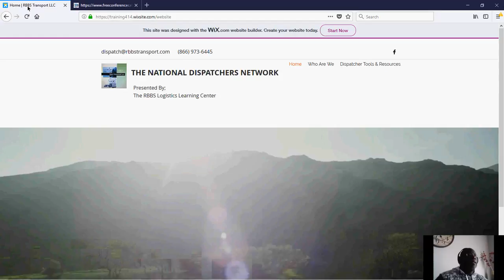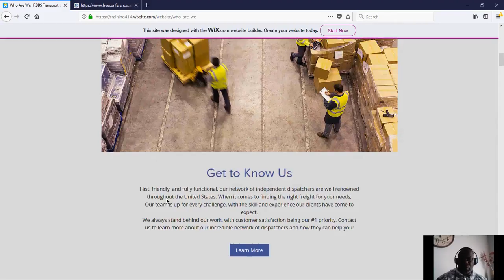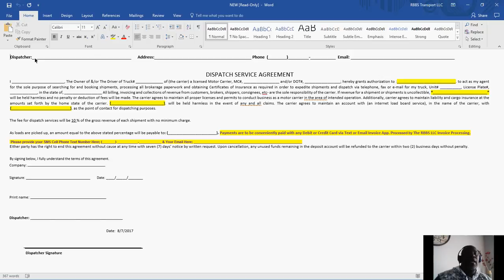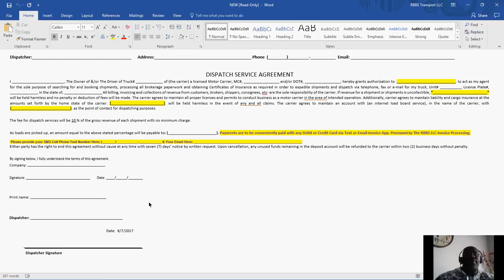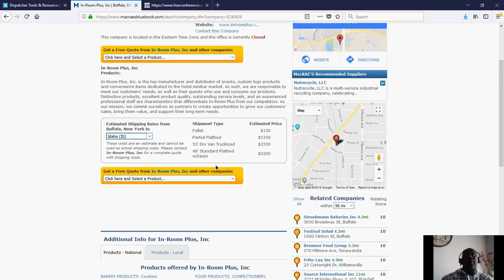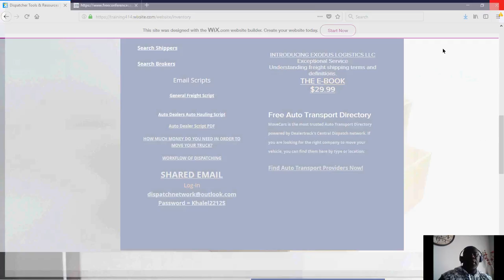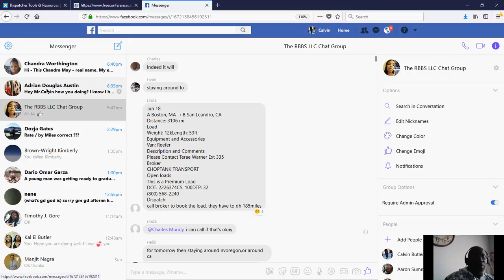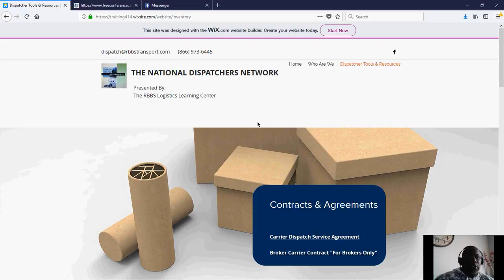"EARN WHILE YOU LEARN" ORIENTATION XXIX FREIGHT BROKER TRAINING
06/18/2018 Orientation XXIX "EARN WHILE YOU LEARN"

"EARN WHILE YOU LEARN" Freight Broker/Dispatch  Training

✔️Enrollment is Now  Only $349.95✔️
EXACTLY WHAT IS The RBBS Logistics Learning Center "EARN WHILE YOU LEARN" Logistics Training & Consulting Platform?

WE DO NOT HIRE ANYONE;
In fact you hire us to: Consult with and Train you How to be an independent logistics entrepreneur.

The training and consulting portion of this arrangement is on an independent contractor basis for a shared commission of any load booked and or dispatched;
Therefore you are an independent business owner' a Dispatch Agent, Broker or Freight Forwarder using our forms, agreements, software, tools and resources to build your own book of business. You are responsible for your own tax filing and etc.

RBBS Transport LLC requires enrollment & completion of "Basic Knowledge Testing" before entering;
" The RBBS Logistics Learning Center's:
"EARN WHILE YOU LEARN" OPERATIONAL "Logistics Vocational Training & Consulting Platform.

Enrollment is $349.95
Included is a Downloadable Home Study Guide for The Required Basic Knowledge Quiz.

The material in this study guide will be a combination of PowerPoint Presentation, Links to Insightful Video Training,
This Home Study Guide is jam-packed with everything you'll need to successfully pass the required Basic Knowledge Quiz

EVERY WEEK “Our Agents Are Instructed On:
How 2 Build Their Book of Business,
How 2 Book Freight,
How 2 Dispatch Carriers,
How 2 Operate On Load Boards,
How 2 Locate & Contract Shippers.

Make Money Anywhere With An Opportunity That Gives You True Independence.
Who's Ready?

We provide:
Dedicated Extension on 2 Toll Free Numbers,
E-Fax#,
Free Access to 3 Major Load Boards ,
We provide access to 500 to 10,000 loads daily to book from.
We provide pre-formatted Agreements, Contracts and Documents while affording you total independence to operate and earn